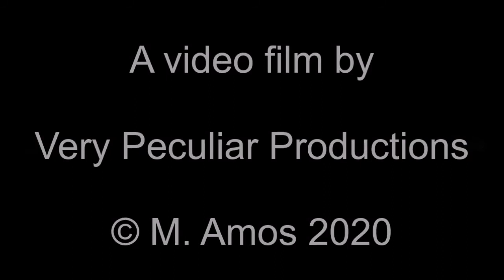Thom Kirkpatrick 21st Century One Man Band at The Merchant's Inn 2019 11 12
The incredible 21st Century One Man Band that is Thom Kirkpatrick returns to The Merchant on 12th November 2019 during its autumn beer festival week. It appears that the beer is flowing rather well among the audience...